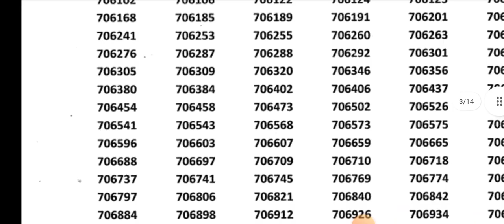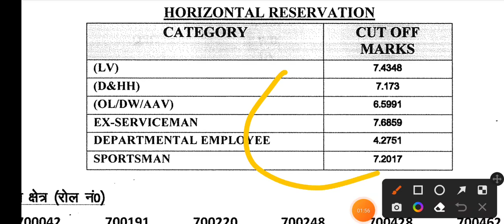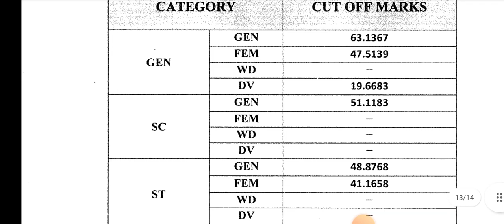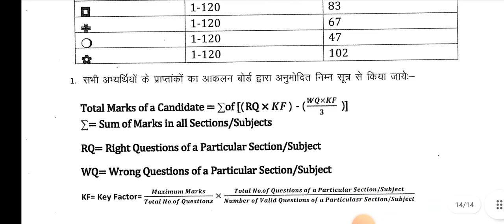पशुधन सहायक भर्ती 2022 Result/ LSA 2022 official cut off list pdf/ पशुधन सहायक 2022 Cut off list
download pdf